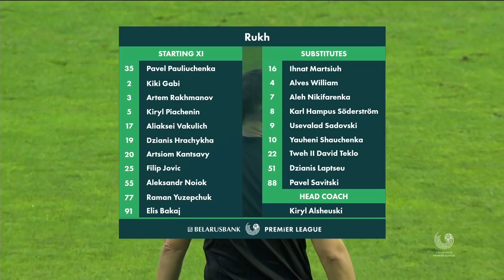Агляд матчу Гомель – Рух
Беларусбанк - Вышэйшая лiга. 16 тур. ФК Гомель – ФК Рух – 0:0.

Беларусбанк-Вышэйшая ліга
Далучыся да нас у сацыяльных сетках: